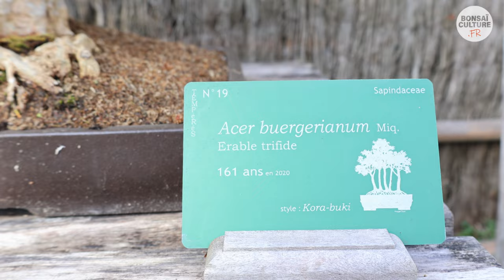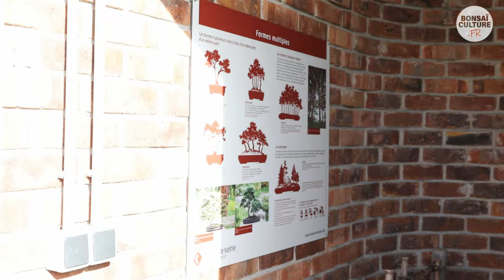LES BONSAI DE LA VALLEE AUX LOUPS 2024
La collection des bonsaï de la Vallée aux Loups à Châtenay-Malabry s'agrandit. Des travaux sont en cours pour relier la serre froide à la serre tropicale, et un espace extérieur est en préparation. Fin 2013, le Département des Hauts-de-Seine a fait l’acquisition d’environ 60 pièces exceptionnelles issues de la collection du musée du bonsaï de Rémy Samson, et les a déplacées tout près, dans les serres de l’Arboretum de la Vallée-aux-Loups, situé au cœur du Val d’Aulnay, au 102, rue de Chateaubriand à Châtenay-Malabry, dans les Hauts-de-Seine. Une partie des arbres du musée du bonsaï de Rémy Samson compose désormais la collection du Parc de la Vallée aux Loups, formant un trésor végétal accessible gratuitement au public.

Arboretum : 102 rue de Chateaubriand / entrée sud : 140 avenue Jean Jaurès, 92290 Châtenay-Malabry
Serre des bonsaïs (à l'Arboretum)
Du lundi au jeudi : 10h-12h / 13h30-16h30
Vendredi : 10h-12h / 13h30-15h30